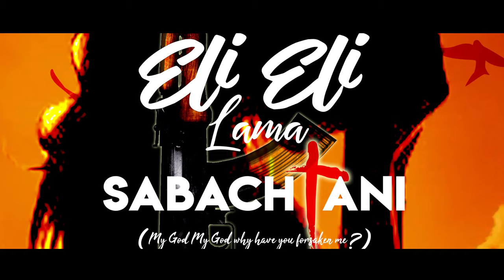Eli, Eli, Lama Sabachtani - Trailer PNP Caraga Filmmaking Competition 2019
Film Trailer